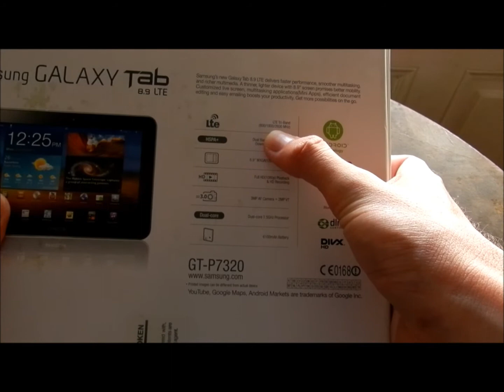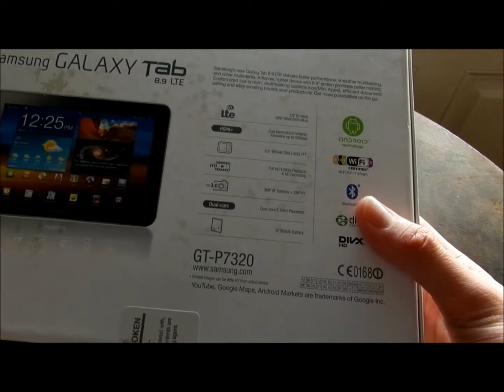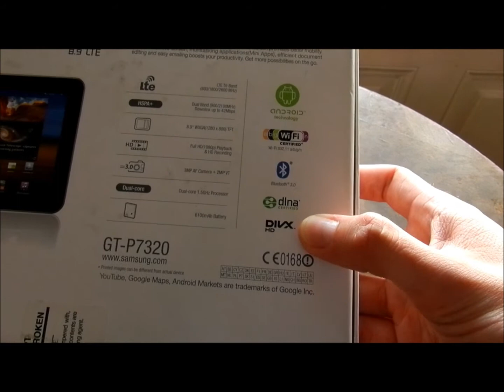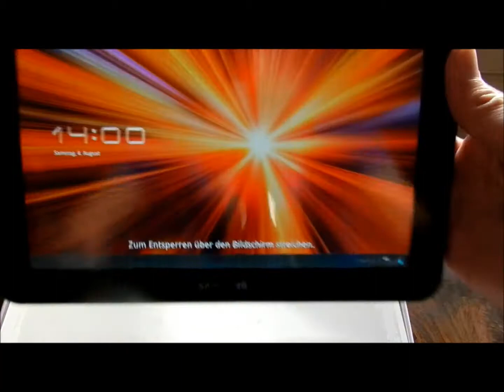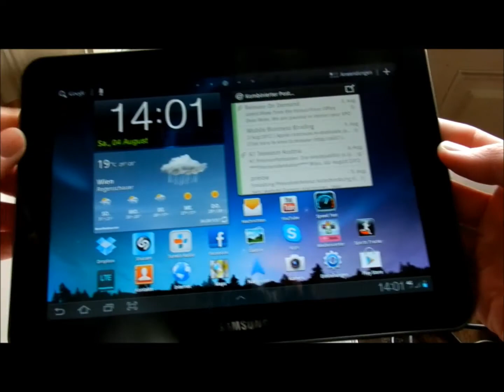Samsung Galaxy Tab 8.9 LTE - Unboxing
Wir von maxwireless.de haben das Samsung Galaxy Tab 8.9 LTE ausgepackt.